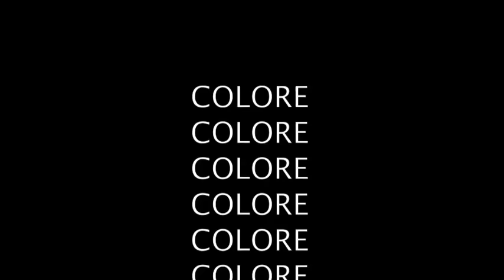FOTOGRAFIA E COLORE - Augusto De Luca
Augusto De Luca  fotografo.